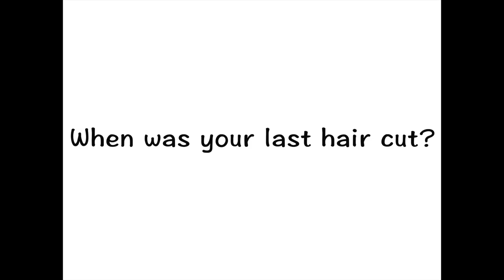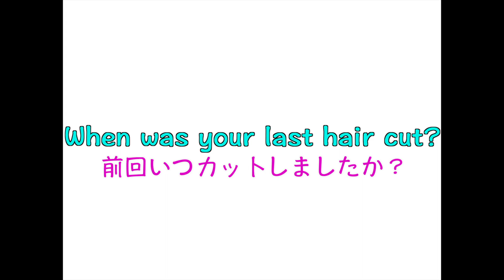【美容師英会話】前回はいつカットしましたか？って英語でなんて言うと？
HIMITSUKICHIです
美容師英会話１日１フレーズと言う事で、今日覚えるフレーズは
When was your last hair cut?前回はいつカットしましたか？です。
コンサルテーションの際、新規のお客様には特に必ず聞きまよすね。カットもそうだしカラーやパーマの履歴も聞く必要がありますね。しっかりこのフレーズを覚えて美容師っぽくコンサルテーションして下さい。

NYの知りたい情報、質問や依頼などございましたらぜひメールください。